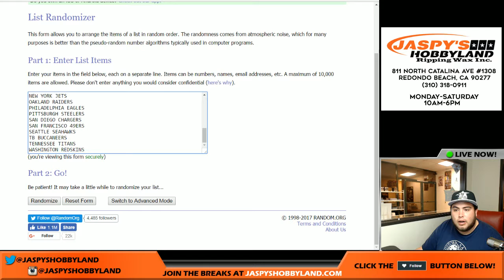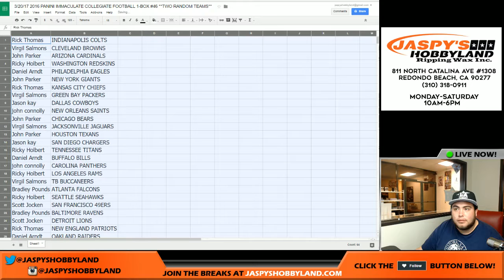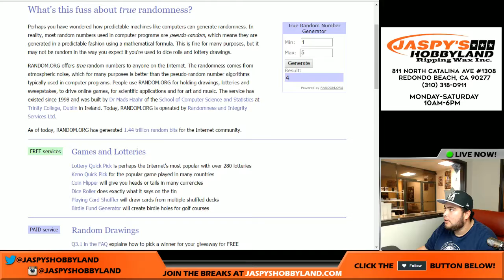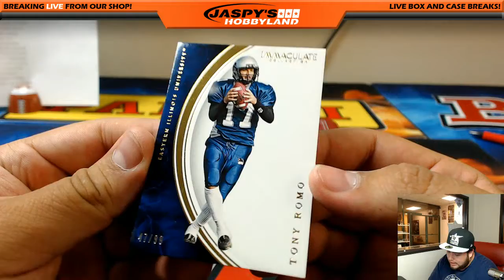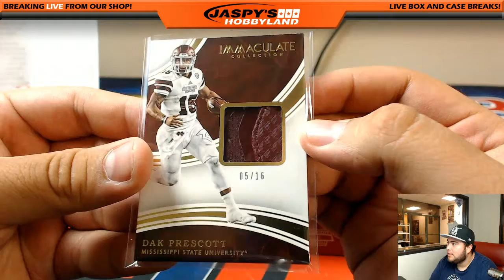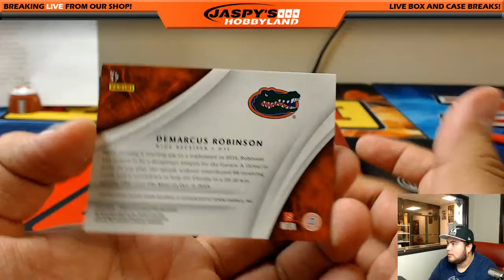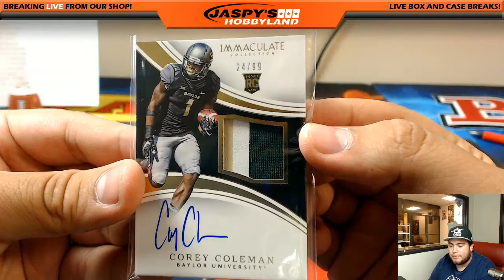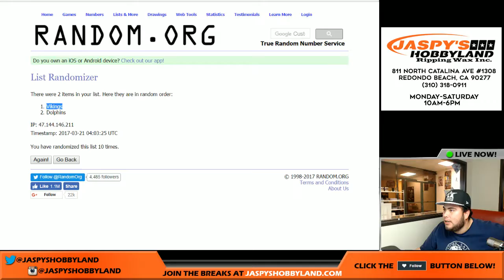3/20/2017 2016 Panini Immaculate Collegiate Football 1-Box #46 **TWO RANDOM TEAMS**